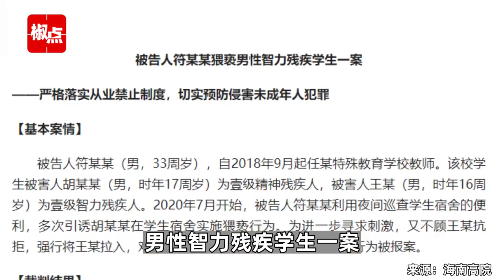男教师借查寝猥亵2智力残疾男学生，海南高院：获刑14年